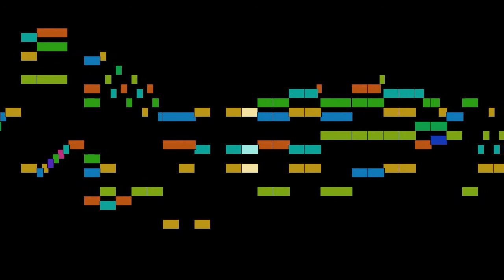Joseph Haydn - Gegenliebe, Hob. XVIIa:16, 12 Songs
Gegenliebe, Hob. XVIIa:16, from 12 Songs, Hob. XVIIa:13-24, by Joseph Haydn, with animated score.